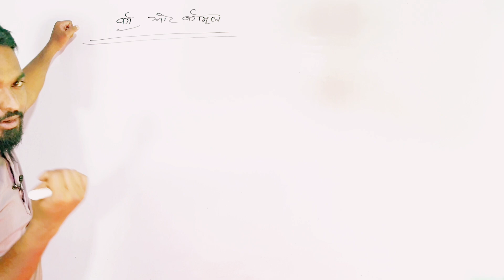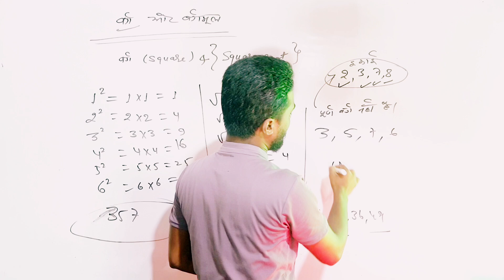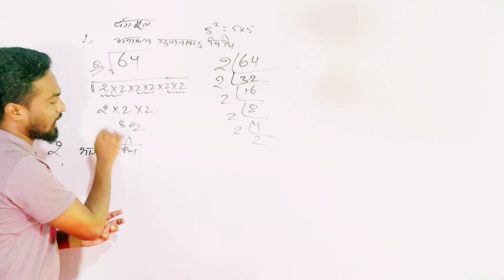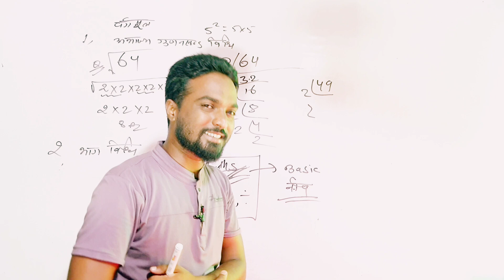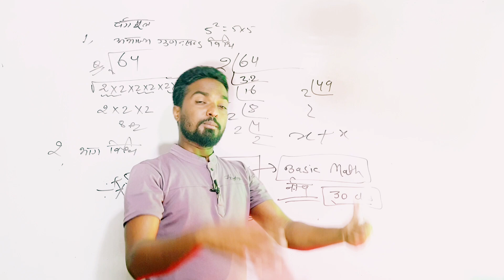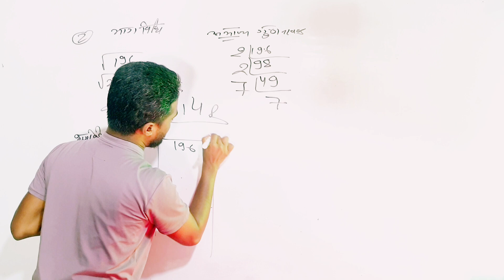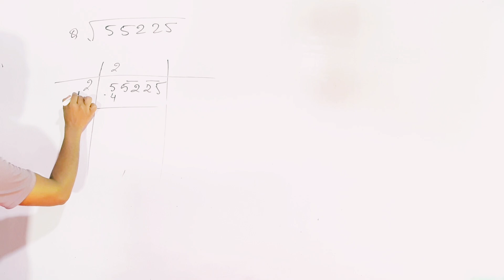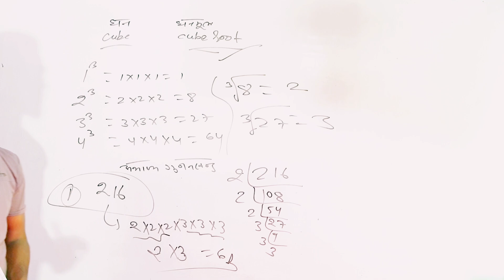JTET MATHS || Square and Square root || Cube and Cube root || वर्ग वर्गमूल & घन घनमुल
Description:

Welcome to our JTET Maths preparation series! In this video, we dive deep into the concepts of Square and Square Root, Cube and Cube Root (वर्ग, वर्गमूल, घन, घनमूल) which are crucial for cracking the JTET exam. Whether you're a beginner or revising for your exam, this video will help you master these topics with ease.

What You'll Learn:
Understanding the basics of Square (वर्ग) and Square Roots (वर्गमूल).
How to calculate Cubes (घन) and Cube Roots (घनमूल).
Tips and tricks to solve square and cube root problems quickly.
Common mistakes to avoid during calculations.
Practice problems with step-by-step solutions.
Real-life applications of these mathematical concepts.
Why This Video is Important:
This video is designed to help you strengthen your foundational knowledge in mathematics, which is essential for the JTET (Jharkhand Teacher Eligibility Test). By mastering square and cube roots, you can solve complex problems more efficiently, giving you an edge in the exam.

Who Should Watch This Video:
JTET aspirants aiming for high scores in the mathematics section.
Students preparing for competitive exams that include basic math sections.
Anyone looking to strengthen their understanding of square and cube roots.
Key Topics Covered:
Introduction to Square and Square Root (वर्ग और वर्गमूल की परिभाषा)
Properties of Squares (वर्ग की विशेषताएँ)
How to Calculate Square Roots (वर्गमूल की गणना कैसे करें)
Introduction to Cube and Cube Root (घन और घनमूल की परिभाषा)
Properties of Cubes (घन की विशेषताएँ)
How to Calculate Cube Roots (घनमूल की गणना कैसे करें)
Practice Questions and Solutions (अभ्यास प्रश्न और समाधान)
Tricks and Shortcuts (ट्रिक्स और शॉर्टकट्स)

This description is structured to be informative and keyword-rich, aiding in search visibility while providing clear value to viewers preparing for the JTET exam.